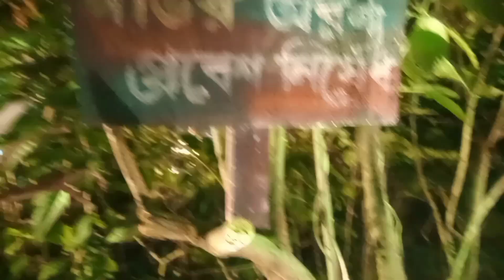Cooch Behar Best Durga Puja 2023||কোচবিহারের সেরা দুর্গাপূজা পরিক্রমা Part-5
Explore the grandeur of Cooch Behar's Best Durga Puja 2023 in this exciting video! Part 5 of our series takes you on a mesmerizing journey through the most vibrant and elaborate Durga Puja celebrations in the region. Witness the devotion, artistry, and cultural richness of this auspicious festival.
durga puja in cooch behar
কোচবিহার top 3 দুর্গাপূজা 2023
cooch behar
coochbehar durga puja 2023
কোচবিহার দুর্গাপূজা থিম ২০২৩
durga puja 2023 date
coochbehar durga puja
cooch behar durga puja 2023
কোচবিহার দুর্গাপূজা 2023
cooch কোচবিহার দুর্গাপূজা লালকেল্লা ৫০% কাজ সমাপ্ত 2023
Cooch Behar Durga Puja
Durga Puja 2023
Cooch Behar Durga Puja Part 5
Bengali Festivals
Durga Puja Celebrations
Cultural Heritage
Jajabarbapi
Durga Puja Pandals
Traditional Festivals
Religious Celebrations